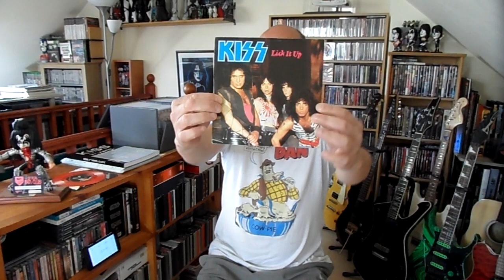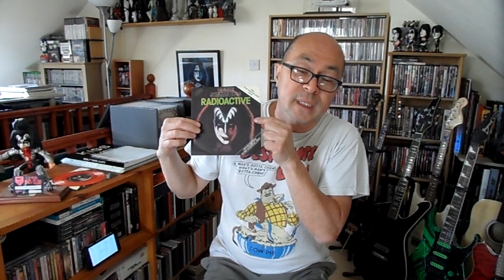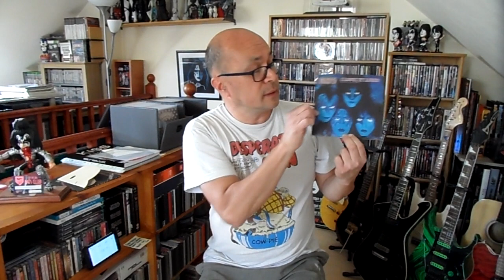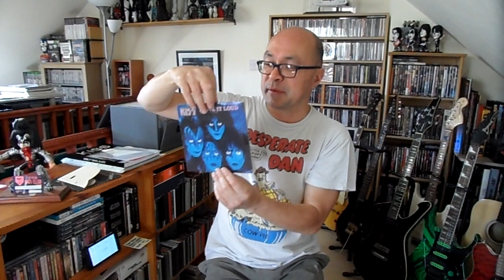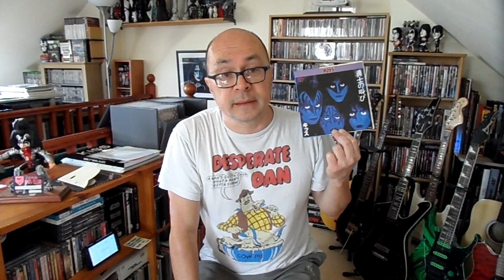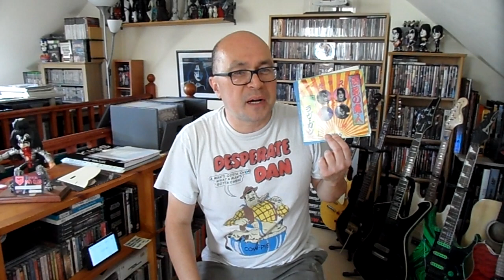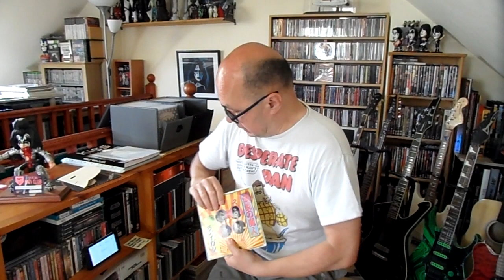Kiss 7 inch singles vinyl Part 12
Hello again everyone, heres another episode for all you crazy Kiss fans. If you're nuts about Kiss vinyl and love Kiss singles, this is what you need to tune into. Don't miss this one, you'll love it!